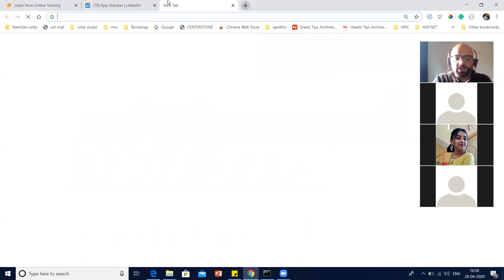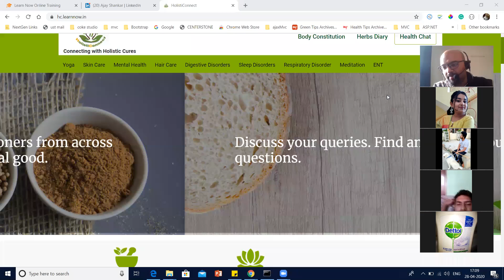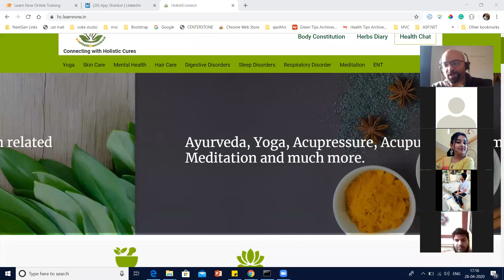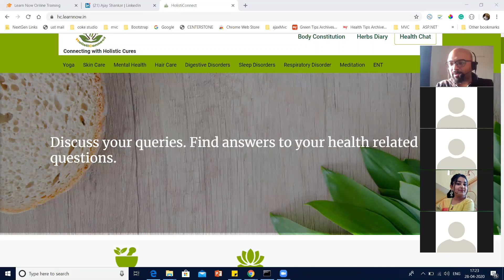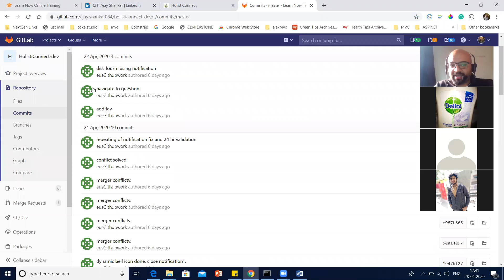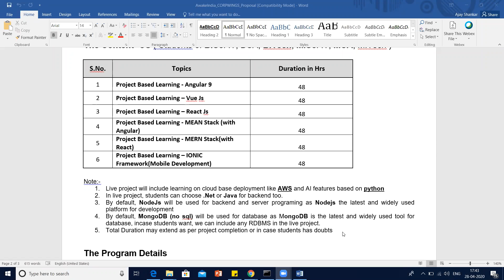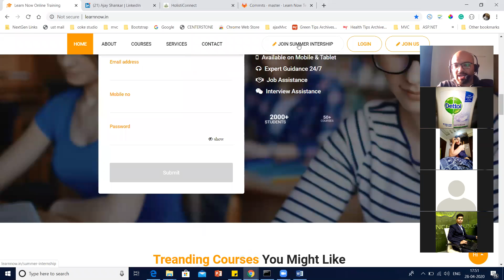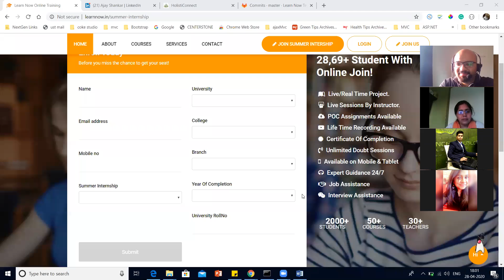summer intership 3